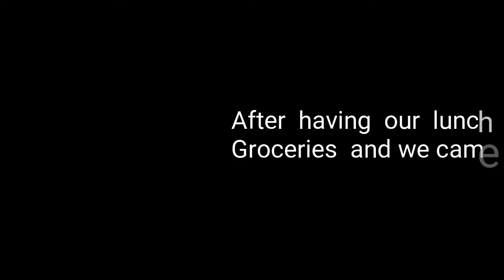Visit to temple and lunch at restaurant.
Hey  guys  today  I  am  going  to  share  the  vlog  of  the  temple  and  what  food  we had  for  lunch.  This  is  a  short  video  guys.  Enjoy  and  happy  weekend